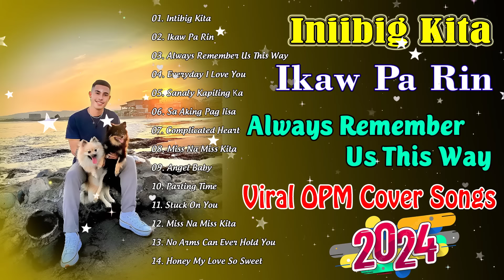Ikaw Pa Rin, Iniibig Kita, Always Remember Us This Way🎶Nonoy Pena Top Viral OPM Cover Hits Song 2024